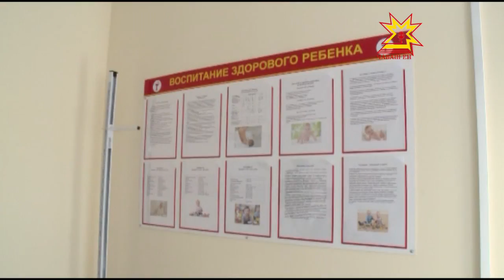Вăтаелте çĕнĕ ФАП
Укол тумалла-и, юн пусăмне виçмелле-и — ял çынни фельшерпа акушер пунктне çул тытать. Кунтах ялти тата тĕнчери хыпарсене сÿтсе явать. Патăрьел районĕнчи Вăтаелĕнче 400 ытла çын малашне хăтлă та меллĕ пÿлĕмсенче  медицина пулăшăвĕ илĕ. Канмалли кунсенче кунта çĕнĕ ФАП уçăлчĕ.